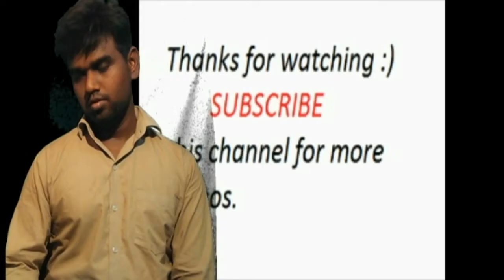VANAMAGAN (2017) - TRAILER REVIEW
VANAMAGAN TRAILER REVIEW